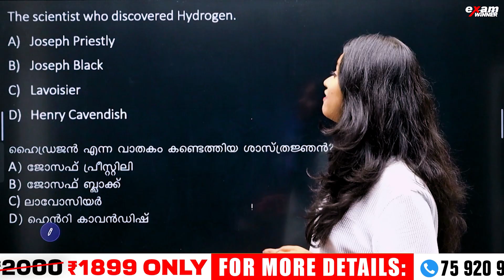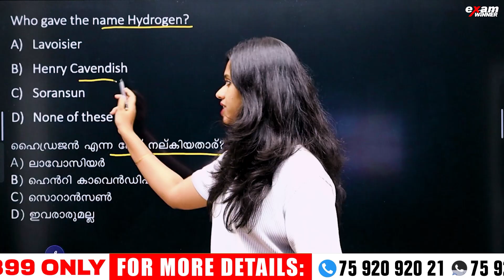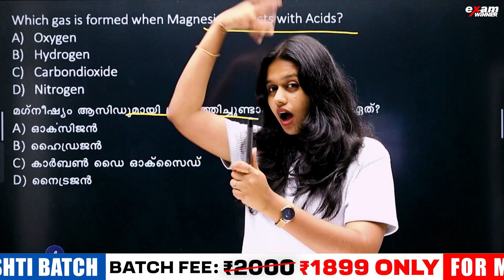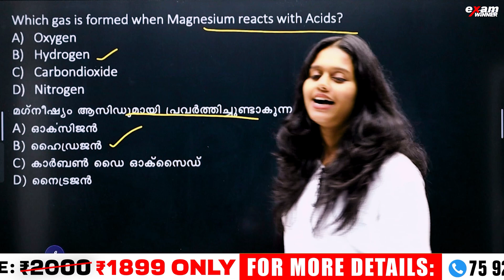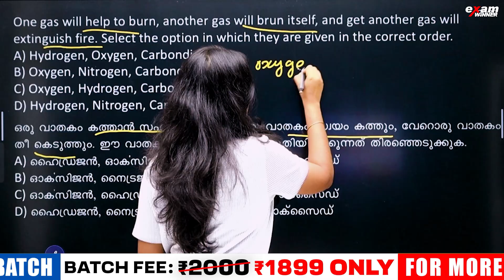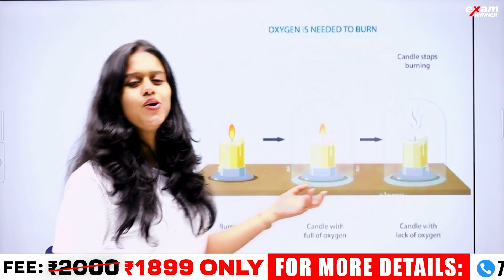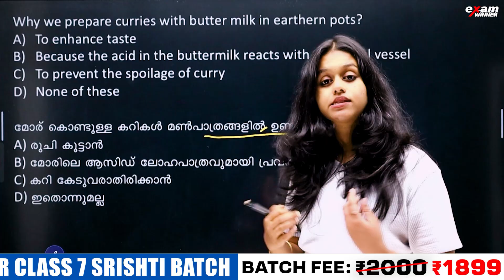USS Exam 2025-26 | Basic Science Important Questions | Exam Winner Class 7